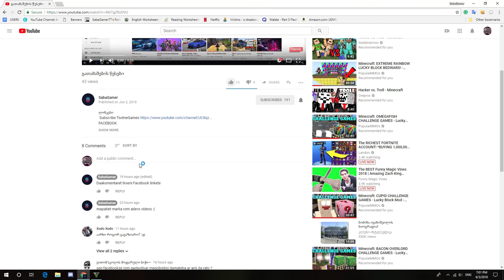Gta 5 Online Bike Races